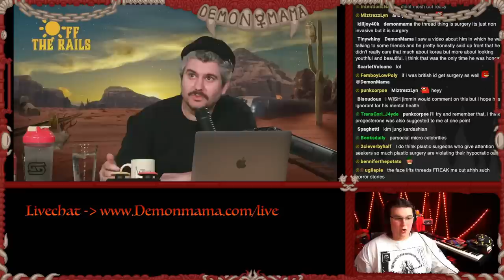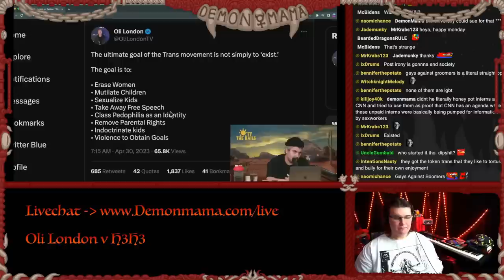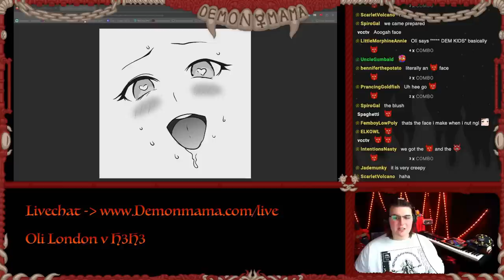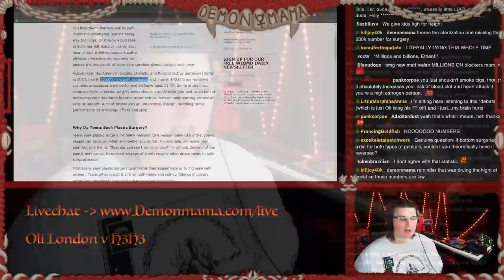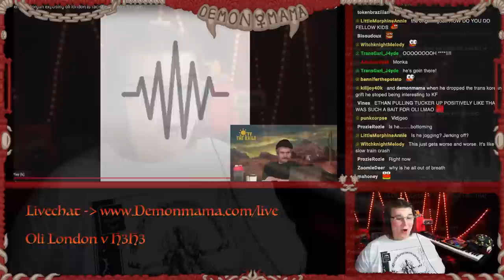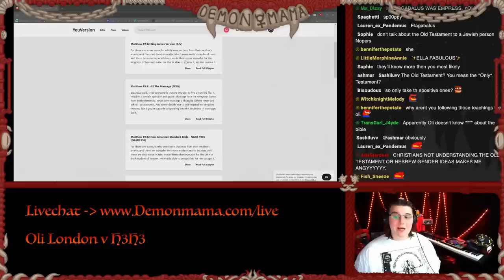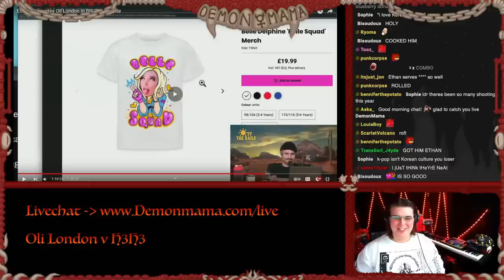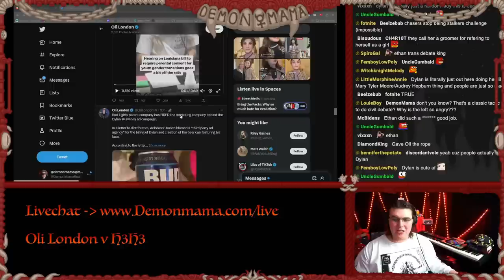The Unraveling of Oli London